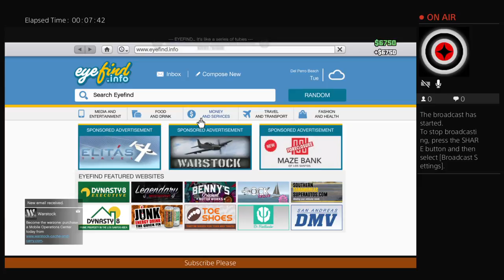ROAD TO 1 MILLION PART 4 FT ADAM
please subscriiiiiiiiiiiibe
check out adam SwayG Boi
check out job Josh Joshua OMG
check out nickolas Nickolas Peczek